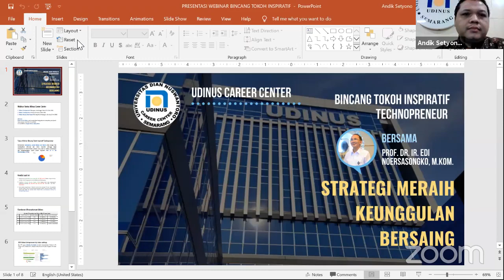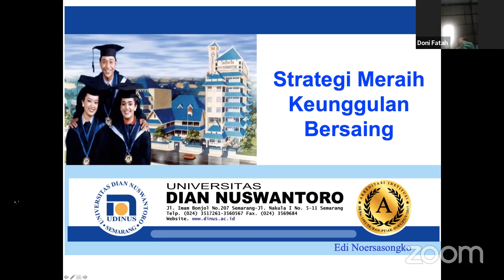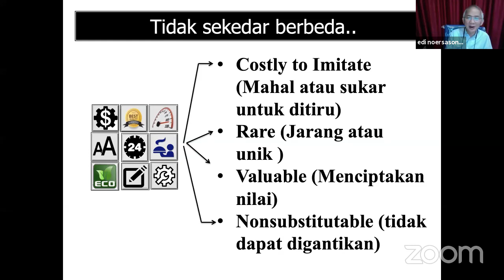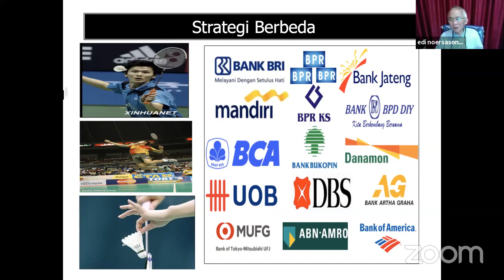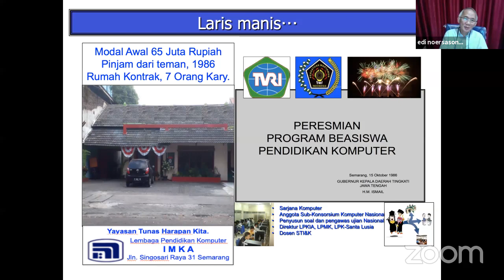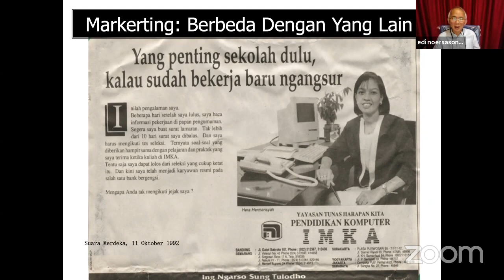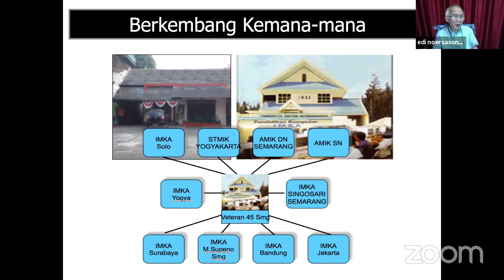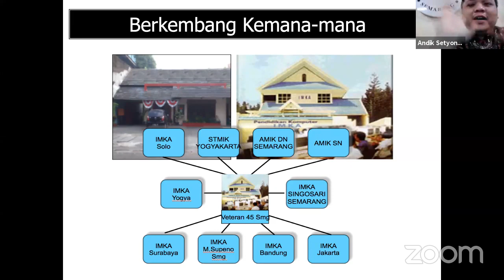Bincang Tokoh Inspiratif Technopreneur Bersama Rektor UDINUS, Prof. Dr. Ir. Edi Noersasongko, M.Kom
Bincang Tokoh Inspiratif ini menghadirkan seorang tokoh Technopreneur yang sangat menginspirasi dan sukses dalam membangun usaha dari awal sampai besar seperti sekarang, beliau adalah Rektor UDINUS, Prof. Dr. Ir. Edi Noersasongko, M.Kom. Materi yang disampaikan pada bincang tokoh inspiratif ini adalah "Strategi Meraih Keunggulan Bersaing".